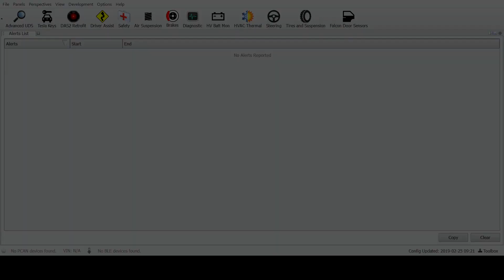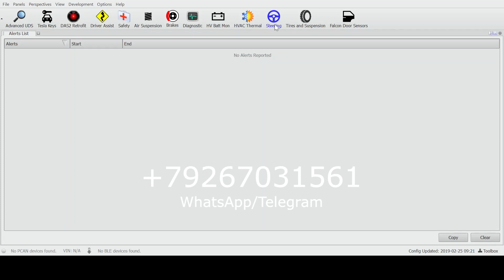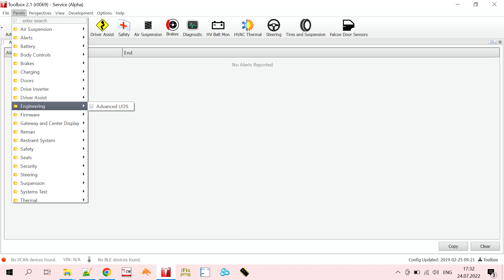Tesla Toolbox 2. Интерфейс. Основные функции. Диагностика Tesla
Приветствую Вас на канале. Что такое Tesla Toolbox 2?
В этому видео я расскажу об одном из важнейших инструментах при работе с Tesla.
Меня зовут Вячеслав. У меня большой опыт работы с электроникой, компьютерами и роботизированными устройствами.
По сути Tesla это компьютер на очень быстрых колесах. Мы полностью обслуживанием электромобили, компьютер, силовую и ходовую часть.
Работаем с моторами и батареей.
При работе с Tesla model S и Х невозможно обойтись без Tesla Toolbox 2.
Интерфейс довольно дружелюбный. Есть основные плагины, выведенные на лицевую панель.

UDS
Чтение ошибок и прямой ввод команд в блоки

Ключи от Теслы
Эта позволяет вам запрограммировать брелок Tesla для работы с определенным VIN-кодом

Модернизация DAS
Это необходимо для диагностики, модернизации и калибровки оборудования Autopilot 2.0

Панели, относящиеся к функциям помощи при вождении, включая камеры помощи при парковке и радар

Безопасность
Содержит панели, касающиеся безопасности Tesla.

Пневматическая подвеска
Это для обслуживания пневмоподвески

Тормоз
Процедуры для тормозной системы

Диагностика показывает различные предупреждения и другие панели диагностических утилит

Жизненно важные органы высокого напряжения

Тепловые системы и системы отопления, вентиляции и кондиционирования воздуха

Рулевое управление
Содержит все полезные панели, относящиеся к рулевому колесу в Toolbox

Панели шин, подвески и тормозов

Датчик двери Falcon

Все плагины находятся в меню, я сейчас просто пролистаю, чтобы Вы могли бегло ознакомиться со всеми пунктами.

На наших курсках по диагностике Tesla это один из первых инструментов, о которых мы рассказываем и показываем.

В любой момент можете поставить видео на паузу и прочитать внимательныее.

Я постараюсь сделать видео о каждом пункте. Напишите в комментариях о чем Вы хотели бы посмотреть в первую очередь.

Если Вам требуется помощь с приобретением  Tesla Toolbox 2 напишите в WhatsApp или Telegram